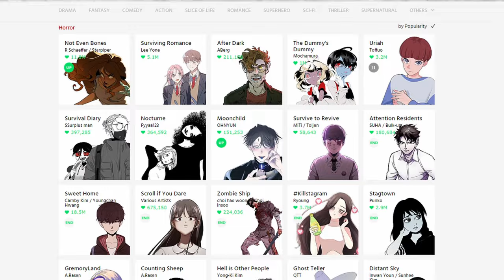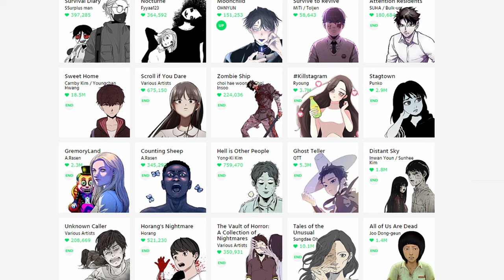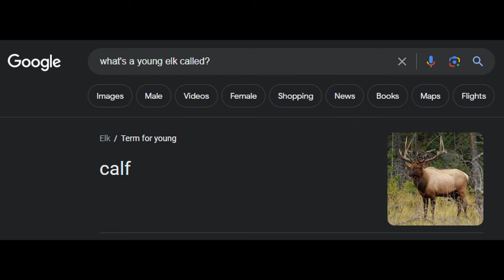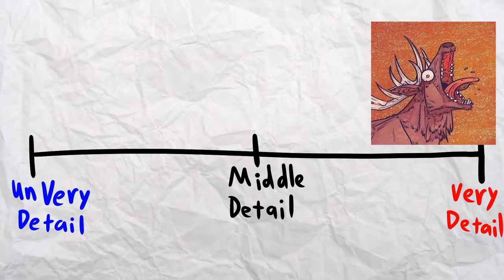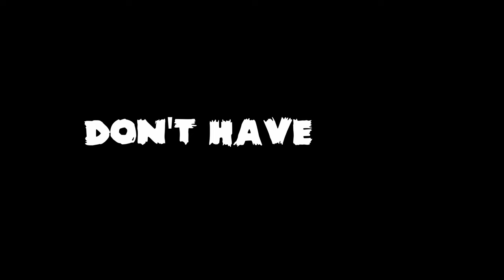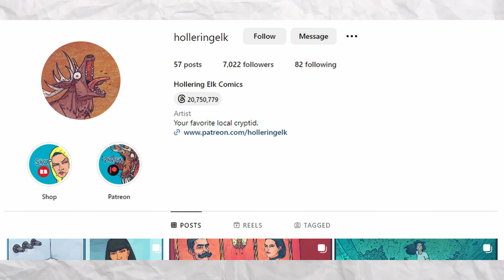The Beautiful Horror Comics of Hollering Elk (Artist Interview)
Horror comics online are nothing new - Webtoon has an entire genre chock full of them. But webcomic artist Hollering Elk brings her own unique brand of horror - comedy to internet cartoons. In this comic artist interview, we get a look at how her unsettling, yet hilarious comics evolved over the years - all just in time for Halloween!

From her beginnings scribbling on computer paper to her friendship with PizzaCakeComic and Colms Comics, take a journey through the twisted nightmare world of Hollering Elk.

Unfortunately, since the channel is new, YouTube won't let me post external links - y'know, fun times. Anyway, you can find Hollering Elk's socials by just searching "Hollering Elk" and all my things with "Zombie Comics Aura." See ya around the web!

Chapters
0:00 - Intro
2:03 - What the Hell is a Hollering Elk
5:32 - For Whom the Elk Tolls (Portuguese Geese Feud)
10:28 - Hurricanes & Hiatus
12:57 - "Don't Have Your Scandal" (She Did)
19:01 - The Chosen One
23:34 - The Creeping Future